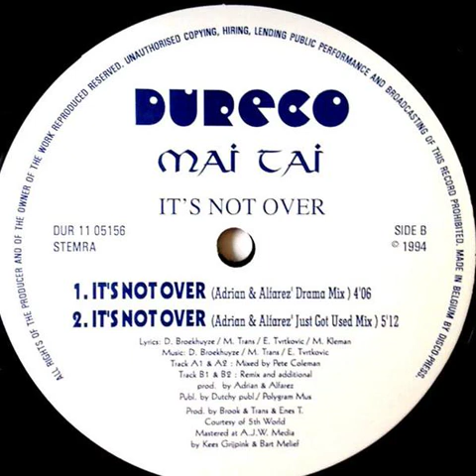Mai Tai - It's Not Over (Adrian & Alfarez' Just Got Used Mix)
90's Organ House